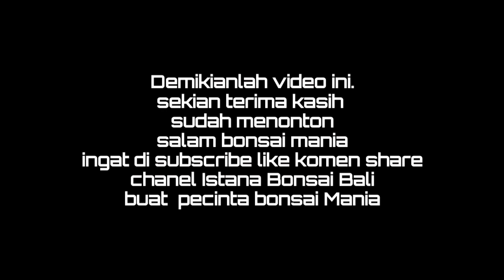🔴 Bonsai Bonsai Meliuk Inspirasi Sang Maskot 2021